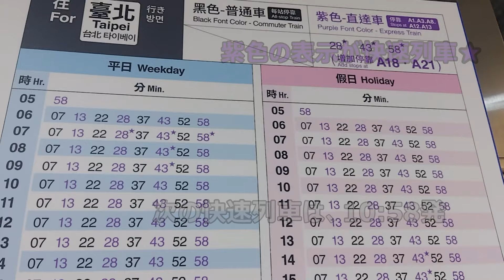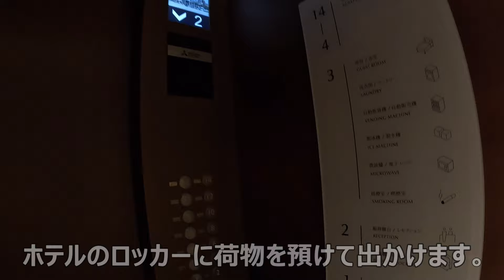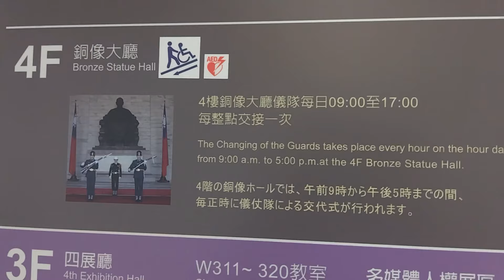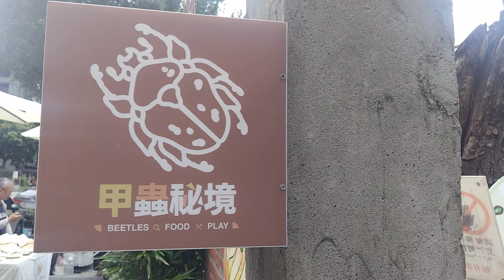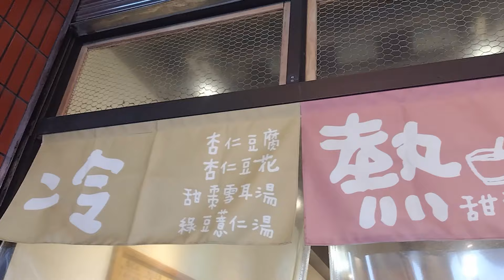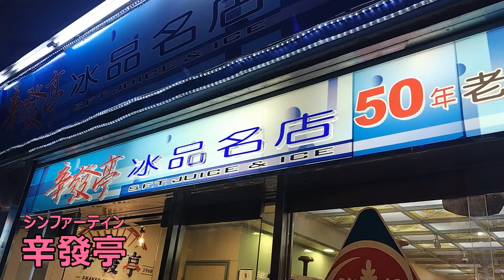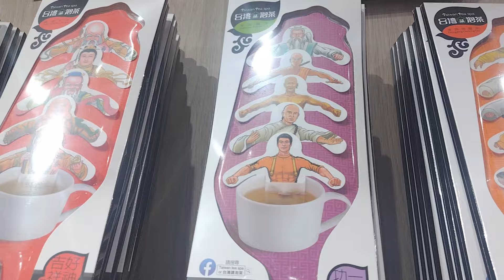【台湾vlog】アラフィフ１人旅🇹🇼 台北 2泊3日◆士林夜市 / 中正紀念堂 / 迪化街 / 相鉄グランドフレッサ台北西門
【 台湾ひとり旅  ２泊３日 】
2024年4月20日～4月22日まで、初めての台湾旅行に行ってきました。
１日目は、中正紀念堂、榕錦時光生活園區、迪化街、士林夜市などを観光☺
また、ルーローハン、豆花、マンゴーかき氷、牛肉麺など、台湾グルメも堪能しました。

Hotel： 相鉄グランドフレッサ台北西門

わかりづらい点やご質問などがあれば、コメント欄にお気軽にどうぞ☺！

◆index◆
0:31  桃園国際空港　MRT乗り換え
1:43  相鉄グランドフレッサ 台北西門
2:07 金峰魯肉飯（ルーローハン）
2:27  中正紀念堂
3:08  榕錦時光生活園區
4:00  相鉄グランドフレッサ 台北西門 （客室）
4:30  迪化街
6:12  士林夜市
6:36  辛發亭（かき氷）
8:12  老山東牛肉麺
8:32  無印良品
9:02  來好（ライハオ）台湾雑貨店